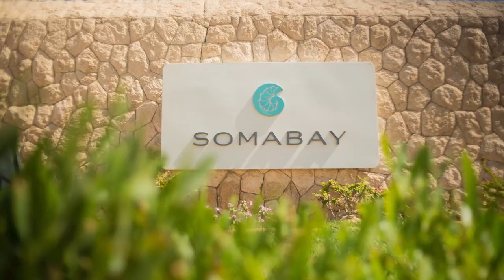Karolina Winkowska : Egypt My Kitesurfing paradise!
This video is uploaded by the Egyptian Tourism Authority.